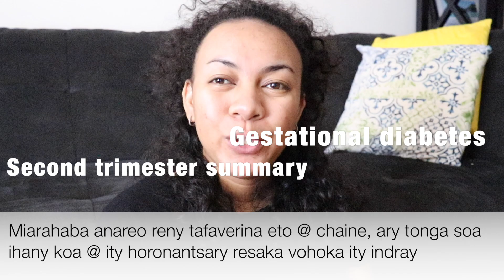Second trimester summary/ GESTATIONAL DIABETES/(Malagasy subtitle)/ Michou Beauty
OPEN ME

Hey there mamas welcome to this long overdue pregnancy update, today i am sharing with you my second trimester summary, how i found out about my gestational diabetes, leaking fluid and other pregnancy related things. I hope this will help soon to be moms out there of reassure some of you who are already going through the same thing.

xoxo
Michou